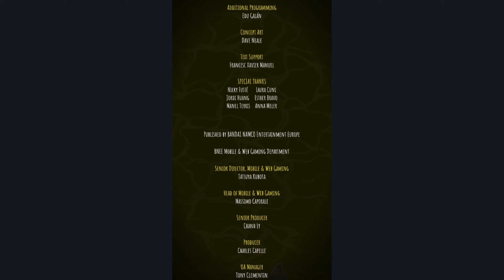VERY LITTLE NIGHTMARES - Полное Прохождение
Полная версия прохождения игры Very Little Nightmares (Очень Маленькие Кошмары) на русском языке для iOS и Android. (Вся игра в одном видео/Full Game)

Откройте для себя мир приключенческой игры с элементами головоломки Very Little Nightmares, одновременно милой и жуткой.
Помогите Девочке в желтом дождевике выжить в доме, полном опасностей, и выбраться из него.
Девочка проснулась в неизвестном ей особняке. Ваша задача: провести ее через все комнаты. Ей очень не повезло очутиться в месте, где все вокруг желает ей смерти.
Жизнь девочки в ваших руках. Скрывайтесь от врагов и решайте головоломки, чтобы разгадать тайны этого странного дома.
ИССЛЕДУЙТЕ
• Вас ждет Гнездо — обширный лабиринт, полный смертельных ловушек.
РАЗГАДЫВАЙТЕ
• Ваш путь будут преграждать непростые головоломки. Чтобы их решить, вам придется включить смекалку.
ВЫЖИВАЙТЕ
• Жуткие враги пойдут на все, чтобы поймать вас.
ОТКРЫВАЙТЕ НОВОЕ
• Погрузитесь в мрачную историю и узнайте, что предшествовало событиям Little Nightmares.

0:00 Start ツ
1:17:40 Первый Ном
1:20:35 Второй Ном
1:21:41 Третий Ном
1:23:03 Четвёртый Ном
1:26:36 Пятый Ном
1:29:48 Шестой Ном
1:31:33 Седьмой Ном

• Разработчик: ALIKE Studios, BANDAI NAMCO Entertainment Europe
• Издатель: Alike Studio
• Жанр: Приключения
• Дата выхода: 30 мая 2019
• Версия игры: 1.2.0
🌐 *Мои cоцсети* 🌐
❤ *Поддержка канала* ❤
➤ Карта Сбербанка: 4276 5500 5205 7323